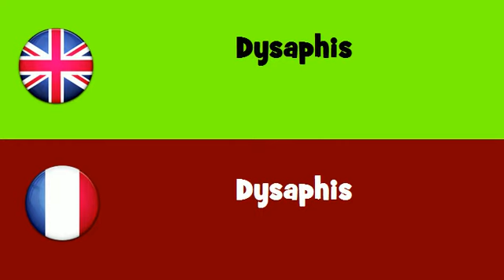FROM ENGLISH TO FRENCH = Dysaphis